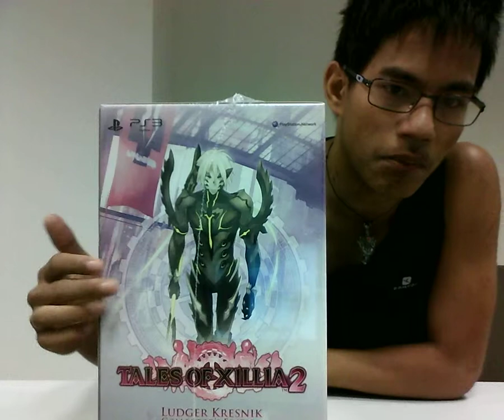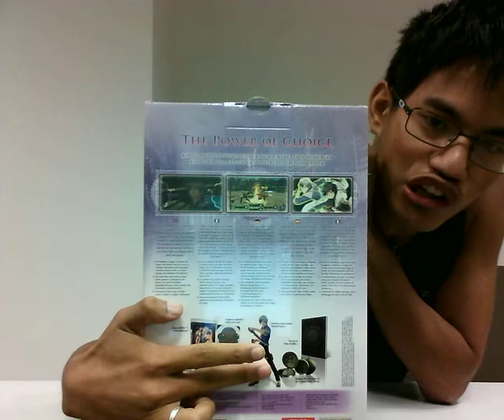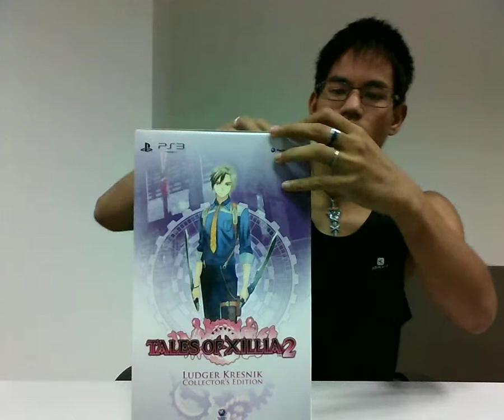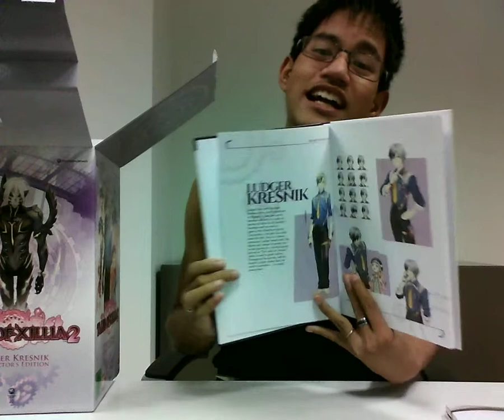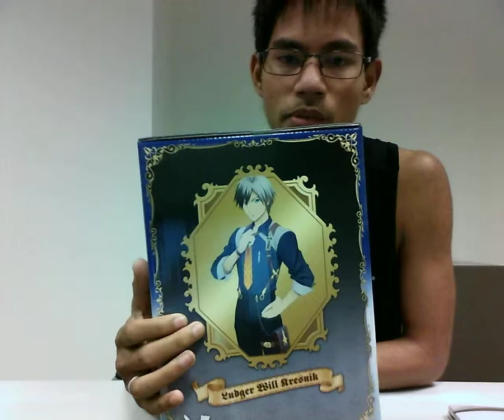TALES OF XILLIA 2 (LUDGER KRESNIK EDITION) - SPECIAL UNBOXING BY JINKO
ECCO A VOI LA MIA SPETTACOLARE UNBOXING RIGUARDANTE LA FANTASTICA SERIE DI TALES OF. QUESTO è IL SEGUITO DOPO LO SPETTACOLARE GIOCO DI TALES OF XILLIA, OVE HO FATTO ANCHE LA LORO RISPETTIVA UNBOXING SULLA MILLA MAXWELL EDITION